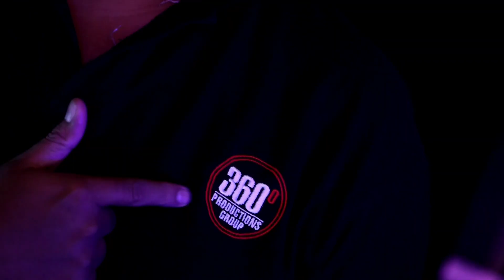ADS ART is a company providing dynamic video solutions for a wide array of occasions and events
ADS ART is a company providing dynamic video solutions for a wide array of occasions and events, with extensive experience especially in sports live coverage since year 2010. We have our provided services to a number of high-profile clients and media outlets.